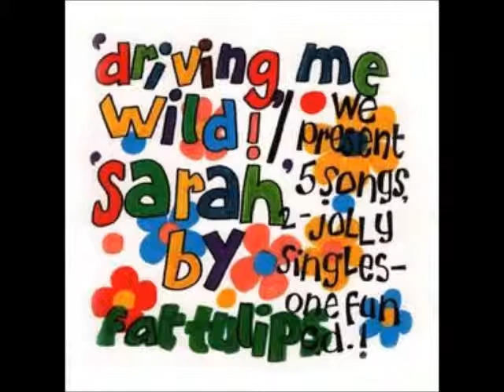Fat Tulips - Sarah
from the Driving Me Wild! / Sarah EP (1994)